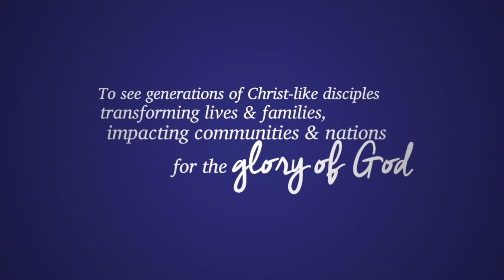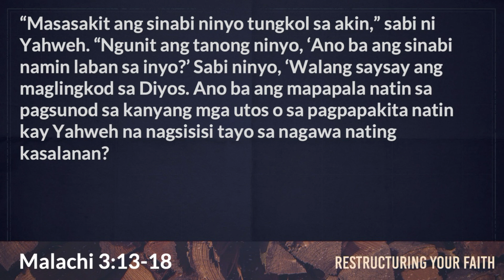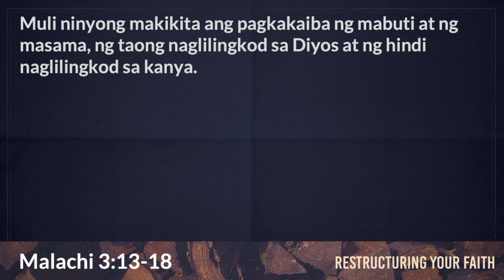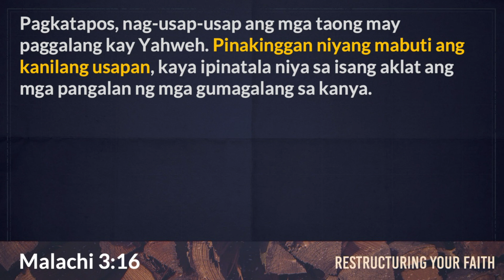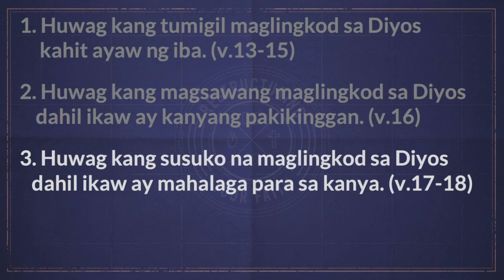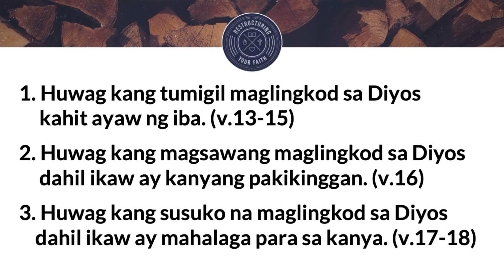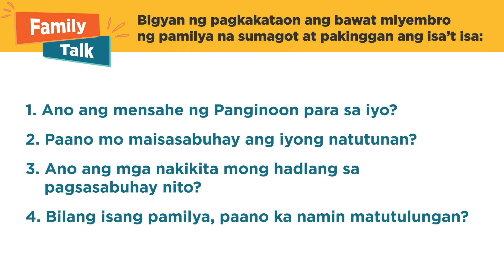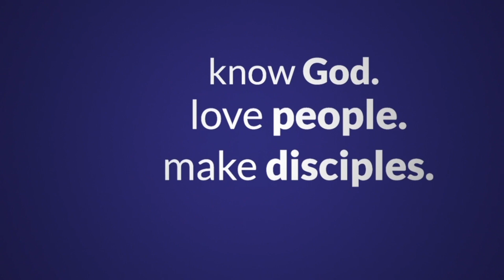Kung Ayaw Mo Nang Manglingkod sa Diyos | Restructuring Your Faith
Sermon: Kung Ayaw Mo nang Maglingkod Sa Diyos
Speaker: Ptr. Allan Rillera
Scripture: Malachi 3:13-18

Hindi madali ang maglingkod sa Diyos, lalo na kung ikaw ay napapalibutan ng mga taong masama, mga pasaning mabigat, at mga suliraning masakit. Ngayong linggo, hinihikayat tayo ni Ptr. Allan Rillera na huwag sumuko sa paglilingkod sa ating Diyos, sapagkat hindi Niya makakalimutan ang mga naglilingkod sa Kanya nang tapat hanggang sa huli.

It's not always easy to serve God, especially when you are beset by bad people, heavy burdens, and painful problems. This week, Ptr. Allan Rillera urges us not to give up serving our God, for He will not forget those who serve him faithfully to the end.

SONGS
Your Grace is Enough
Matt Maher

Forever Reign
Jason Ingram | Reuben Morgan